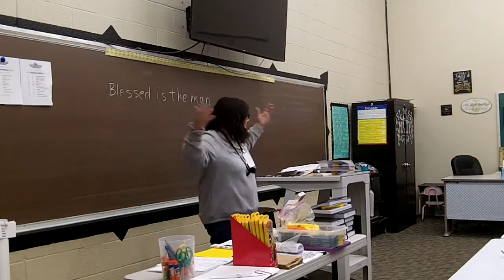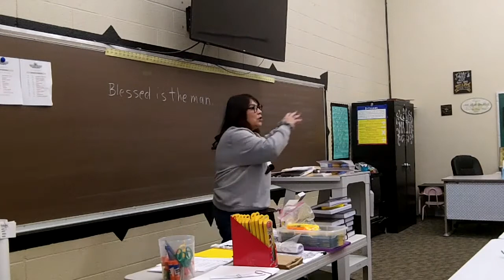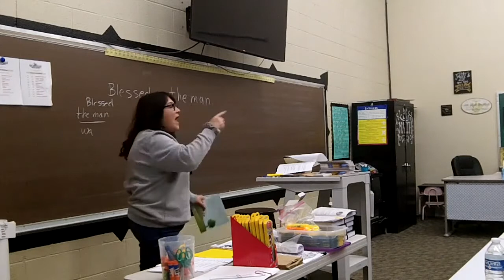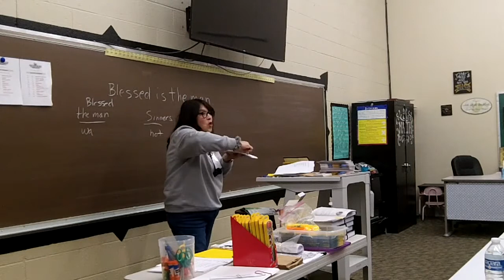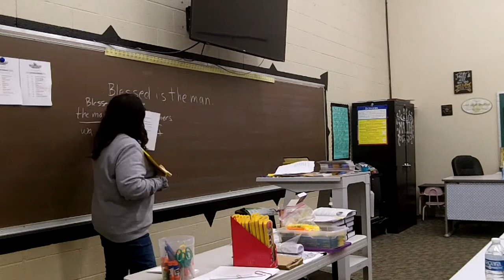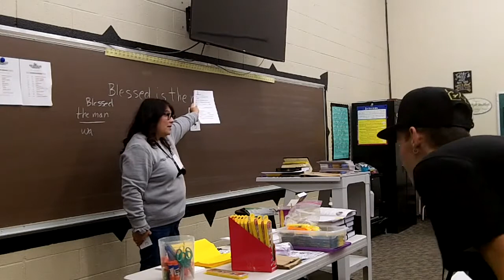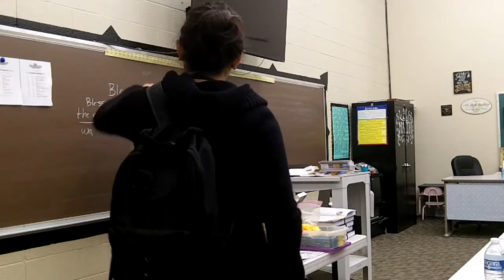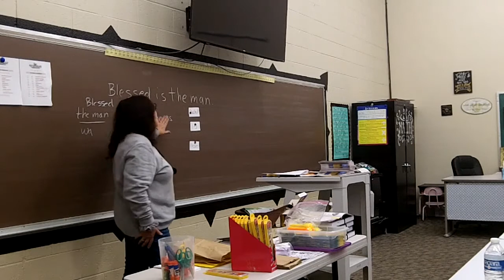Sweeter Than Honey - Margarite Jaramillo - Southwest Children's Ministry Conference 2022